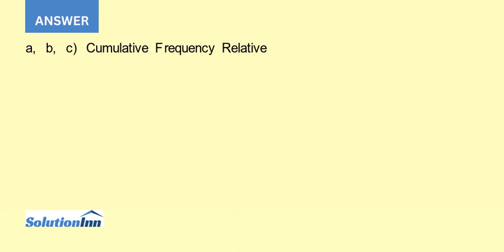The Arizona Diamondbacks and the city of Phoenix are considering building a new baseball stadium ...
The Arizona Diamondbacks and the city of Phoenix are considering building a new baseball stadium for the Major League Baseball team. A decision needs to be made whether to enclose the new facility with a roof. To help make this ...